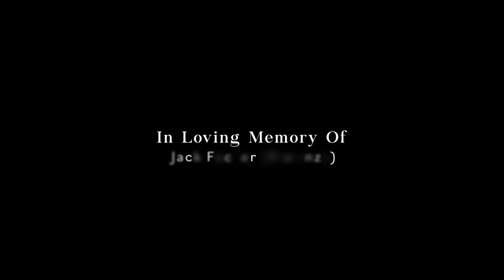CityLife Roleplay | 2.0 Reveal Trailer - GTA V Cinematic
🌆🔥 Welcome to CityLife Roleplay 2.0

Prepare to immerse yourself in a whole new world of intrigue, drama, and adventure in CityLife Roleplay 2.0! 🌍🚀 As a FiveM Roleplay server, we've taken the liberty to redefine roleplaying by launching the all-new CityLife 2.0!🎮✨

Witness a unique blend of storytelling and immersion as you interact with other players in a realistic environment. Step into the shoes of your chosen character, be it a tenacious detective, a sly criminal, or an ambitious business tycoon, the choice is entirely yours with a plethora activities to help you along your way!

What's new in CityLife Roleplay 2.0? A whole lot! 🎉🆕 We've introduced new immersive features, in-depth characters, custom expanded maps, and a diversified job system, which guarantees to take your roleplay experience to the next level. 🗺️💼📈

Join our thriving community on Discord to stay updated with the latest news, updates, events, and to connect with fellow CityLife enthusiasts

Want more of CityLife? Then make sure you follow our Linktree to get all the links to our social platforms in one place.

Get ready to dive into the most engaging roleplay experience of your life. Welcome to CityLife Roleplay 2.0. It's more than just a game; it's a whole new life. 🌆🎮🚀